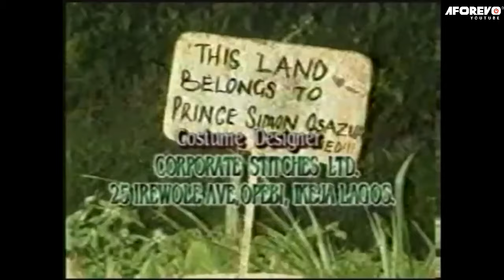CROSS BORDERLINE: DON'T MISS WATCHING BEST OF 𝙍𝘼𝙈𝙎𝙀𝙔 𝙉𝙊𝘼𝙃 &𝙃𝙄𝙇𝘿𝘼 𝘿𝙊𝙆𝙐𝘽𝙊 OLD NIGERIAN 𝘼𝙁𝙍𝙄𝘾𝘼𝙉 𝙈𝙊𝙑𝙄𝙀𝙎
Her husband abandoned her and with pregnancy. She kept hoping that he will come back to her but not knowing he had been in prison suffering for a crime he knew nothing about.

Starring: RAMSEY NOAH, HILDA DOKUBO, EJIKE ASIEGBU, SUSAN PATRICK

AFOREVO NAME: Crossing Borderline